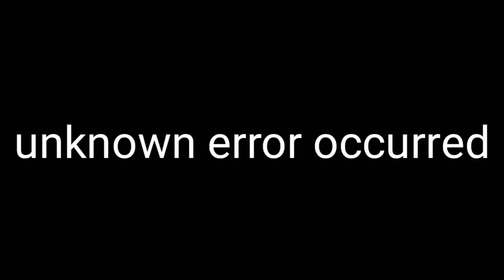நோன்பின் சட்டங்கள் உரை சகோ அஸாருதீன் Online TNTJ Videos